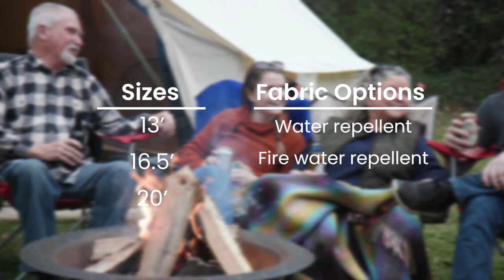AVALON BELL TENT | Luxury redefined. | Spacious, luxury bell tent from White Duck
IN THIS VIDEO: 13' Avalon Bell Tent

The Avalon Bell Tent is a spacious, luxury bell tent that's built for premium outdoor experiences. It's made for glamping, camping and hunting excursions when you want to elevate your time spent outside. With generous door, wall and center heights, there's no other bell tent like it.

The Avalon is made from 100% 10.10 oz army duck canvas. It has windows all around for superior ventilation, and the walls can also be rolled up for canopy-style living. 3' / 90 cm walls and high ceilings make for plenty of stand up space and walk-around comfort. All corners and seams are double-stitched. The Avalon has an A-frame door, which makes moving furniture and gear in and out of the tent extremely easy.

All products from White Duck Outdoors are meticulously designed to be easy to use and set up from decades of experience camping, glamping and hunting. Our tents, bags, covers and accessories are suitable for use by people of all experience levels. Take your White Duck products outside and reconnect now with your friends, family, loved ones, and nature.